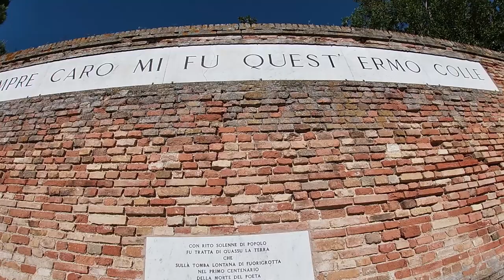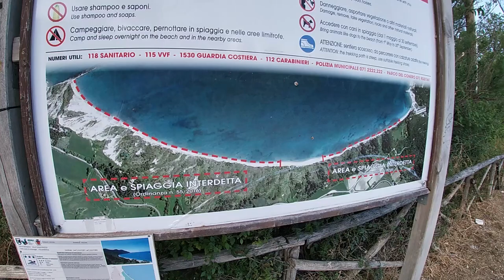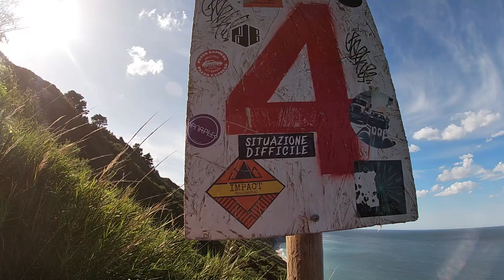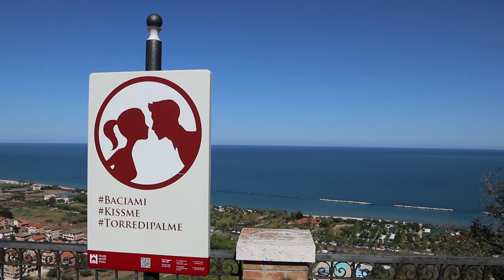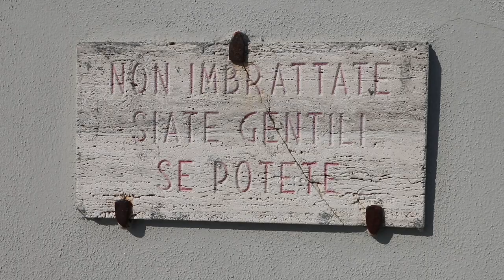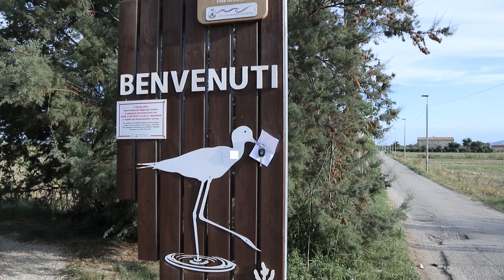Una settimana nelle Marche: un viaggio tra Mare, Monti e Borghi meravigliosi!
Chi avrebbe mai detto che le Marche siano così belle! Le spiagge? Tra le più belle d’Italia! E lo stesso si può dire dei suoi borghi in pietra, delle sue città d’Arte, dei suoi Parchi Nazionali e delle sue dolci colline!
Vi portiamo in vacanza con noi per una settimana, vi mostriamo cosa fare e cosa vedere nelle Marche, una regione meravigliosa!

00:30 Porto Recanati
02:26 Scossicci
03:25 Recanati
04:27 Spiaggia del Passetto
07:06 Spiaggia di Mezzavalle
08:46 Baia di Portonovo
09:58 Loreto
11:12 Torre di Palme
12:25 San Benedetto del Tronto
14:15 Monti Sibillini (Lago di Fiastra e Lame Rosse)
15:47 Numana (Spiaggiola e Spiaggia del Frate)
17:23 Marina Palmense